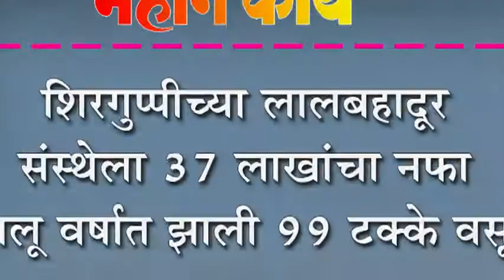शिरगुप्पीच्या लालबहादूर संस्थेला ३७ लाखांचा नफा : चालू वर्षात झाली ९९ टक्के वसूली